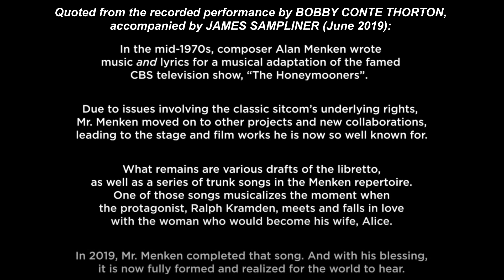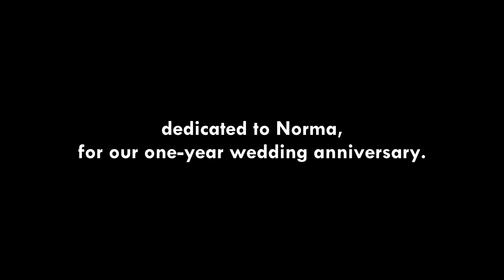"Alice" by Alan Menken - piano solo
Music and lyrics by Alan Menken
(From Untitled Honeymooners Musical)

Inspired by the recorded performance as sung by Bobby Conte Thornton,
Accompanied and arranged by James Sampliner (26 Jun 2019)

Solo piano version performed by Errol Hui,